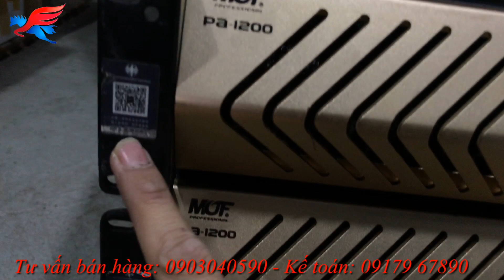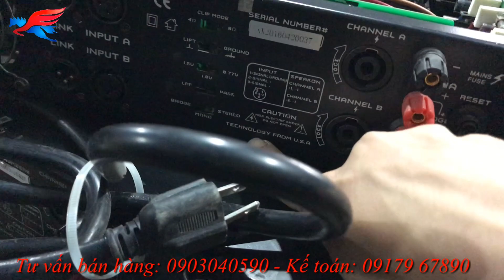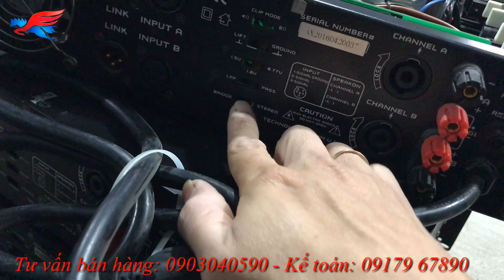Trời ơi quá đẹp và đẳng cấp!... Đẩy MUF - PA1200 chạy mạch LA của USA.